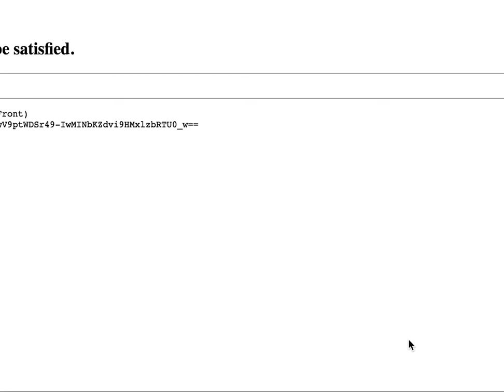Sik Trix BMX Gameplay